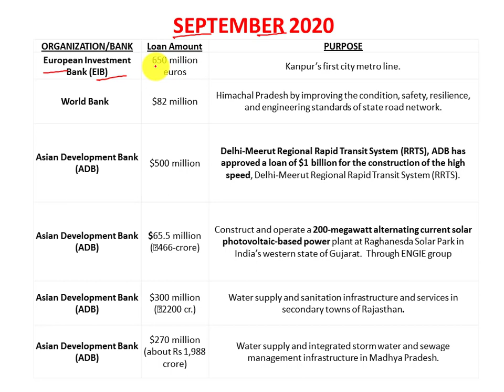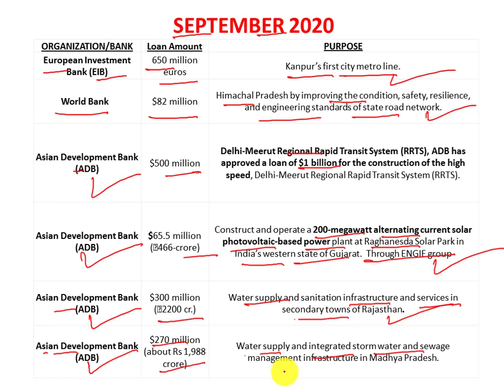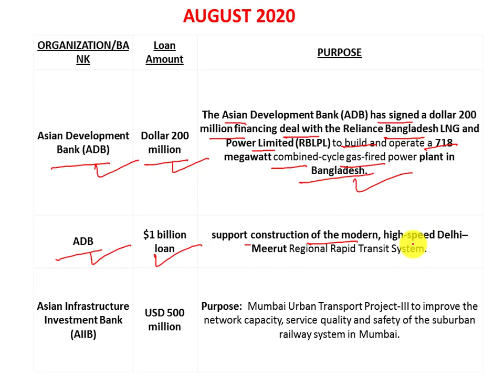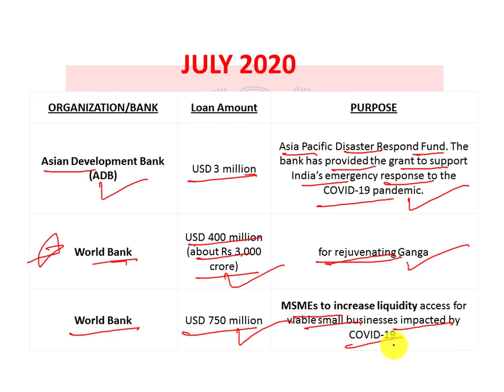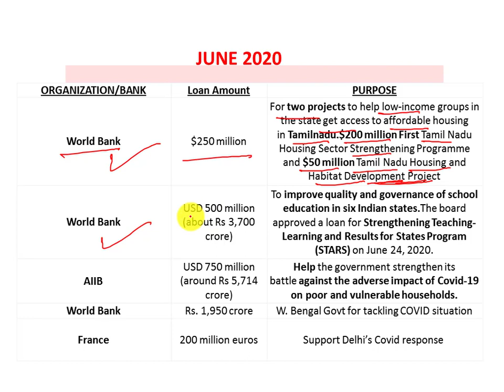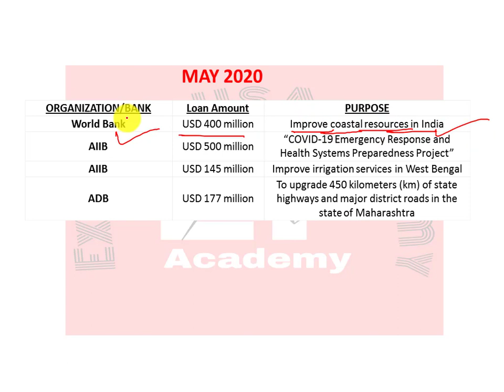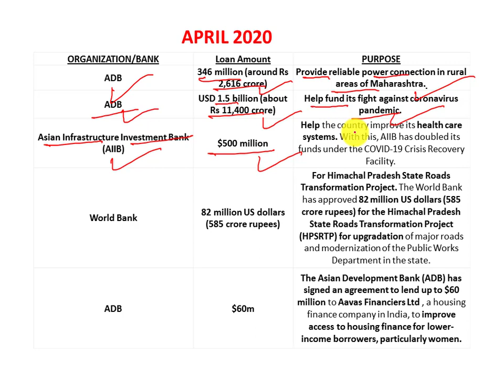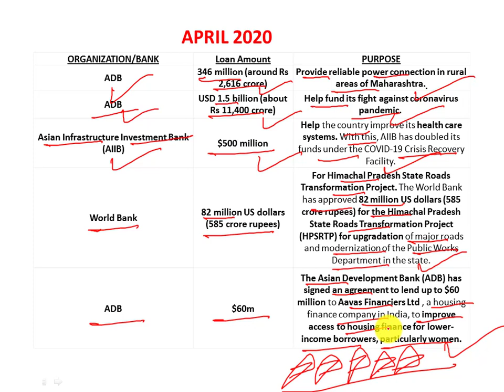Loans given to India by different organisations | Banking and financial awareness 2020